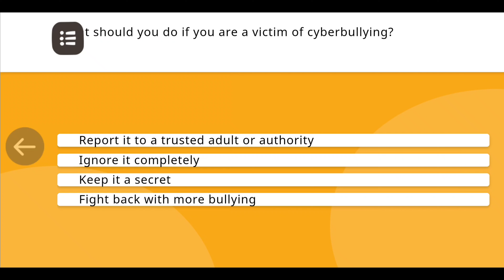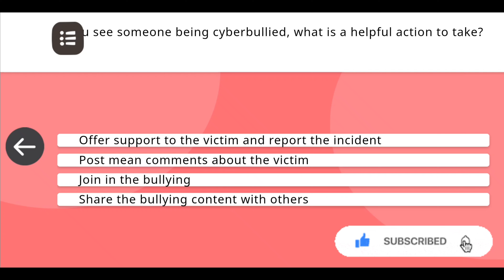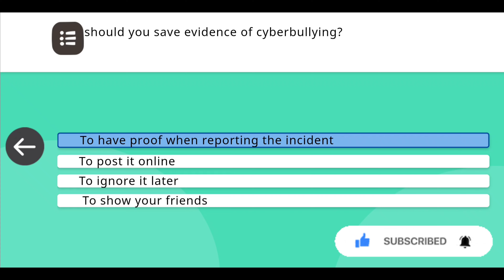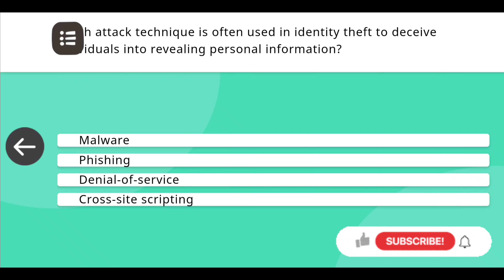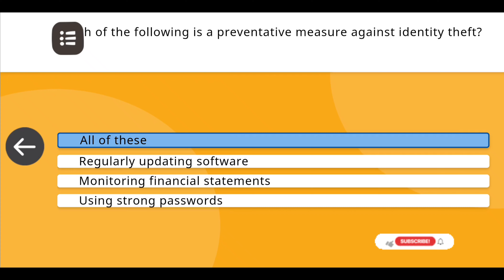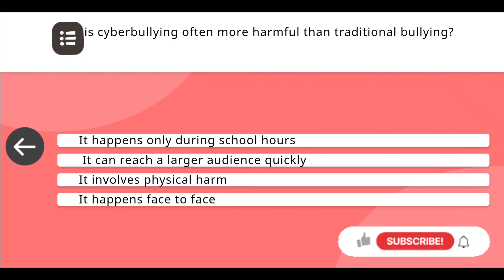Cyber Threads Quiz Answers Free Online Certificate NCERT CIET Cyber Threads Answer Key (part -2)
how to participate in Cyber Threats course Free Online Certificate ncert ciet Cyber threads

Opening Date: 07 June 2024 by 06:00 pm
Closing Date: 31 March 2025 by 12:00 pm

Registration Link
Register yourself by clicking the link :-

ciet ncert training 2024,
ciet ncert training certificate
ciet ncert training quiz answer
ciet ncert training quiz answers
ciet ncert training registration,
ciet ncert training live,
ciet ncert training quiz answers 2024
ciet ncert training cyber clubs quiz
ciet ncert online certificate
mcq on cyber clubs quiz,
ncert official training,
free online certificate,
Cyber Threads
Cyber Threads quiz
Cyber Threads quiz answer
Cyber Threads quiz answers
Cyber Threads quiz solution
Cyber Threads solution
Cyber Threads answer
Cyber Threads answers
Cyber Threads answer key
answer of Cyber Threads diksha app
diksha app training,
दीक्षा,
diksha app login problem,
diksha course module,
diksha app for teachers,
diksha app download,
diksha app certificate,
new cpd course on diksha portal,
diksha training,
cyber threads english course on diksha,
diksha course,
https diksha gov in ap get,
diksha new course,
diksha ann course